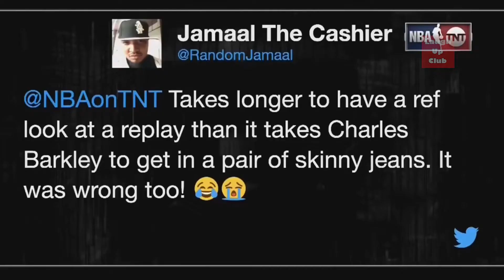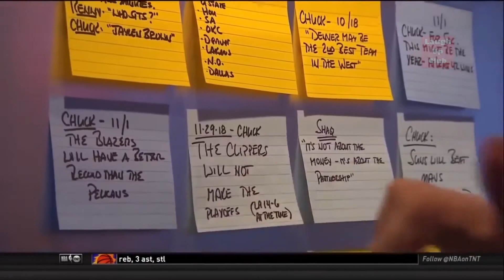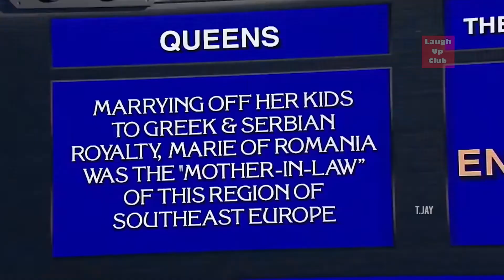Charles Barkley funniest moment.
Charles Barkley Funny moments Compilations